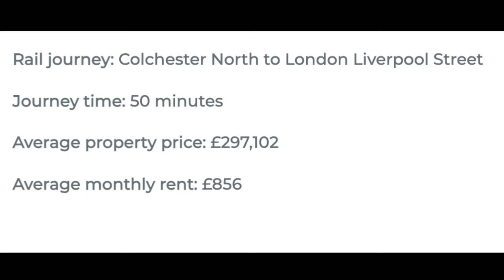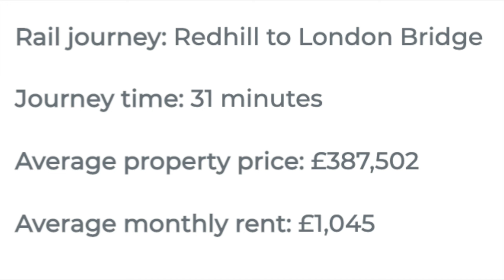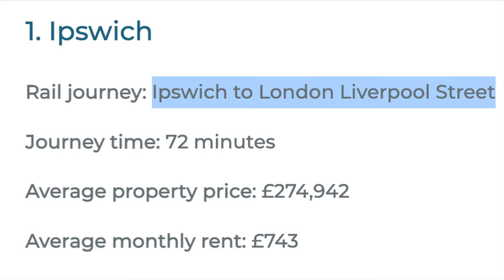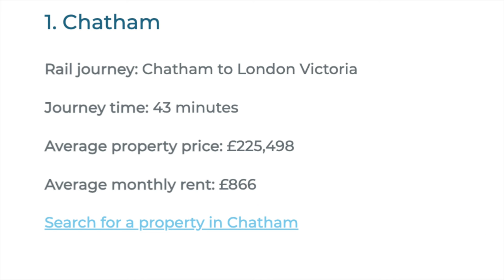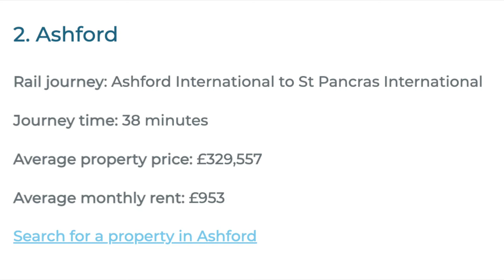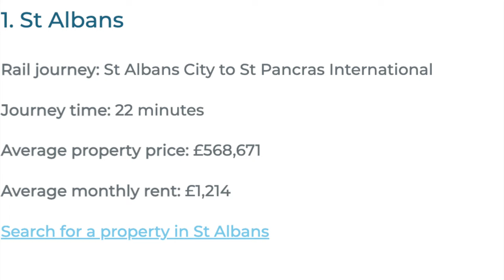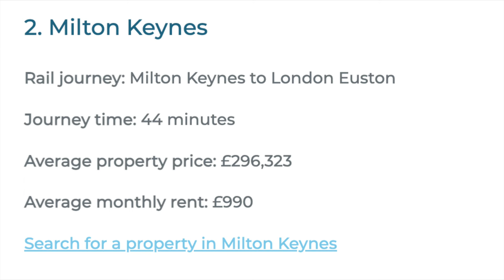Cheap areas to live near London | London commuter towns | Moving to UK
Best and cheap areas to live near London | London commuter towns | Moving to UK | Top 10 places to live outside London

In this video, we will discuss about the areas outside london which are good options and commute is easy to London and rents are not high.

We will talk about some of the topics & some are related topics to our video-
1)places to live in the uk / places to live in london
2) areas to live in london / best areas to live in london
3)  cheap areas to live in london/ cheap areas in london
4) best places to live outside london
5) 10 best places to live outside london
6) top 10 places to live in the uk
7) top 10 worst places to live in the uk
8) top 10 areas in london
9) cheap places to live in london / cheap places to live in uk
10) best places to live near london
11) commuter towns london
12) commuter towns 1 hour from london

Point to be Noted:
 *We are not  Solicitor or Visa Consultant or Legal Advisor.. therefore please don't ask us these information.*